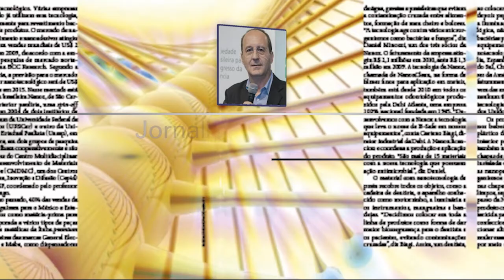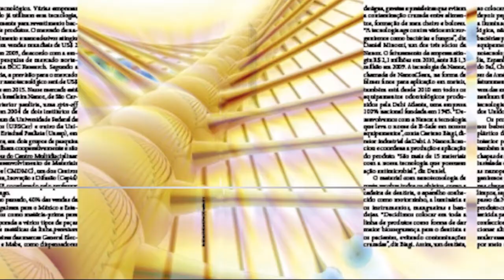Notícias Científicas FAPESP - O que os coronavírus em animais podem ensinar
O que os coronavírus em animais podem ensinar

Grupo de patógenos já é amplamente conhecido pela comunidade veterinária e pode apontar caminhos para vacinas e tratamentos humanos